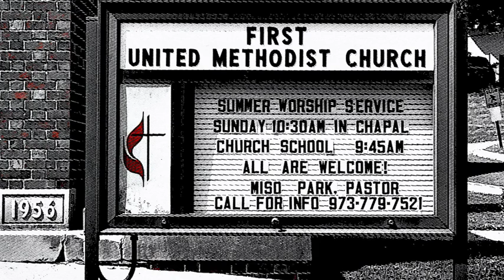Message "God's Healing Process" July 3, 2016, First United Methodist Church, Passaic NJ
Pastor Miso Park explains the meaning of the Biblical story of Naaman. Recorded at the First United Methodist Church, in Passaic, New Jersey. Come join us for Sunday Worship at 11:00 AM (10:30 AM July - August) and visit our web